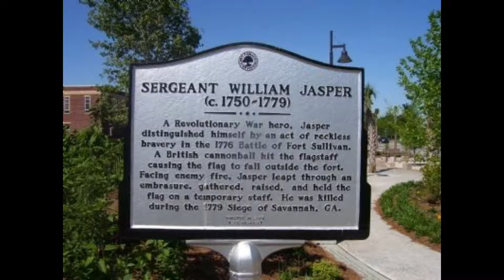Jasper al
Bio